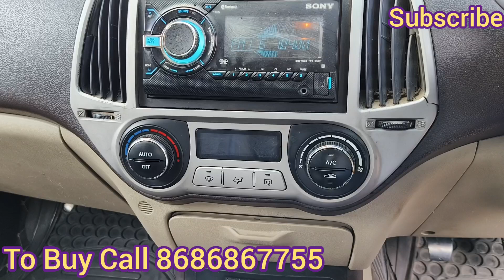i20 Sports 2011 Immaculate Condition Sale in Hyderabad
i20 Sports Showroom Track Vehicle 2011 model sale in Hyderabad, showroom condition, fully loaded with all four power windows, power steering, chilled a.c, smooth and powerful engine, alloy wheels, steering controls, airbag, inbuilt music system, all details in video